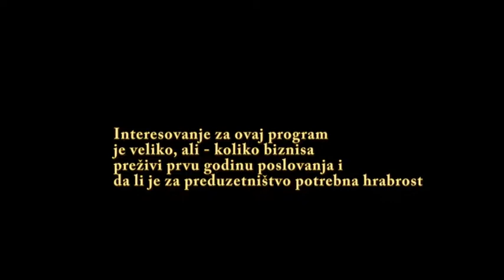Sa druge strane ogledala (2)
U februaru 2019. ponovo će biti raspisan javni poziv za subvencionisanje pokretanja biznisa onih koji imaju dobre preduzetničke ideje, ali se različito boduju biznis planovi iz Raške, Kraljeva ili Vrnjačke Banje, znate li zašto?

Interesovanje za programe za samozapošljavanje i subvencije države svake godine je veliko. Oni koji odluče da postanu preduzetnici i konkurišu za subvenciju države treba da ispunjavaju osnovne uslove: da su na evidenciji nezaposlenih, da sa savetnicima u individualnim razgovorima iskristališu svoju preduzetničku ideju, a onda i da prođu obuku „Put do uspešnog preduzetnika“, koju NSZ organizuje već duži niz godina.  Ova obuka traje dva dana: prvi je predviđen za motivacioni i pravno-ekonomski aspekt preduzetništva, a drugi dan je radionica za pisanje biznis plana.

Zahtevi za biznis plan mogu da se podignu u filijali NSZ u Kraljevu ili da se preuzmu sa zvaničnog sajta NSZ Srbije i to je instrument kojim zainteresovani podnose zahtev i apliciraju za subvenciju države.

Preduzetničke ideje zainteresovanih uglavnom su vezane za njihova osnovna zanimanja: stolari pokreću radnje za proizvodnju ili reparaciju nameštaja, stomatolozi otvaraju ambulante, kozmetičari salone. Ima naravno i inovativnih ideja koje nisu direktno vezane za zanimanje podnosioca zahteva, ali – umeju da budu jako uspešne.

Postoji nešto što često zbunjuje podnosioce zahteva, jer većina smatra da proizvodnja, prilikom bodovanja, povlači najviše bodova.

- To jeste tačno, ali samo u domenu bodovanja delatnosti. U javnom pozivu je tačno naveden i sistem bodovanja, tako da svako nezaposleno lice, pre nego što podnese zahtev, može da pročita šta je to što se boduje i da izračuna svoje bodove, na osnovu kojih će se kasnije formirati rang lista svih podnetih zahteva, po opadajućem nizu (od onog sa najvećim brojem bodova ka najmanjem). Na osnovu te liste, u zavisnosti od kvote koju filijala u Kraljevu ima, mi donosimo odluke – pojašnjava Vladimir Raković, organizator programa zapošljavanja u filjali Nacionalne službe za zapošljavanje u Kraljevu.

On dodaje da je jednodnevna osmočasovna radionica na kojoj polaznici uče pisanje biznis plana sasvim dovoljna da oni otklone sve nedoumice, ali svoja pitanja mogu da postave i nakon završene obuke u prostorijama Poslovnog centra filijale NSZ u Kraljevu. Dok traje ugovorna obaveza korisnika subvencije, svako od njih može da računa i na mentoring zaposlenih u NSZ i na dobijanje adekvatne ekonomske ili pravne pomoći.

- Potencijalno uspešni preduzetnik nekako se odmah izdvoji i vidi. On mora da ima svestranost, svest o tržištu i njegovoj dinamici. Mora da bude fleksibilan da bi odgovorio na sve zahteve tržišta, mora da bude inovativan i da poseduje preduzetničku strast koja predstavlja motor koji će ga gurati ka kasnijim uspesima – poručuje Raković.

Zato, obratite pažnju: u javnom pozivu navedeno je i kako se boduju opštine iz kojih zainteresovani dolaze. Stepen razvijenosti opštine je unapred definisan, pa se biznis planovi kandidata iz Raške, Vrnjačke Banje ili Kraljeva – različito boduju.

Vrnjačka Banja pripada grupi razvijenih opština, Kraljevo je nerazvijena, a podnosilac iz Raške, kao devastiranog, najnerazvijenijeg područja, imaće više bodova u odnosu na onog iz Kraljeva, a još više u odnosu na podnosioca zahteva za subvenciju za samozapošljavanje iz Vrnjačke Banje.

Subvencija za samozapošljavanje predstavlja samo jedan izvor finansiranja na koji nezaposlena lica mogu da računaju u procesu registrovanja delatnosti. Jer, tu su i Regionalna agencija za prostorni razvoj Raškog i Moravičkog okruga, koja servisira Fond za razvoj, kod kojeg mogu da apliciraju i početnici u biznisu, organizacija HELP koja svake godine raspisuje javne pozive za nezaposlene, programi kompanije Philip Moris.